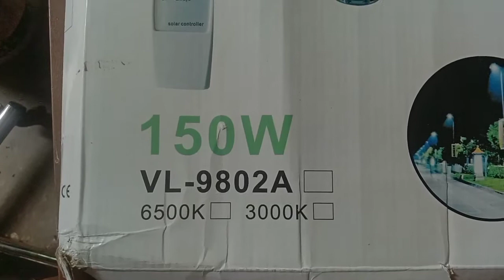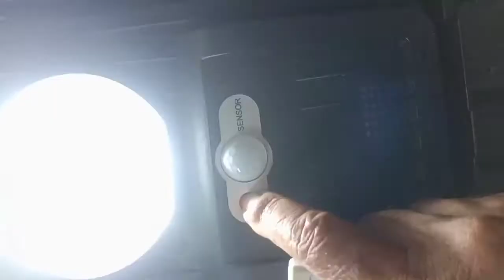Review Lampu Tenaga Surya 150 Watt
Review Lampu Tenaga Surya 150 Watt. Video kali ini mereview Lampu Tenaga Surya dengan Daya 150 Watt dan 3 buah Lampu masing - masing 50 Watt. Lampu Solar automatik 150 Watt murah cukup terang paling laku di pasaran. Lampu Tenaga Surya SERI ini menggunakan Sensor Passive Invrared yang akan menyalakan Lampu Tenaga Surya ini secara Automatis lalu kemudian nyala redup untuk memperpanjang lama nyala Lampu. Lampu Tenaga Surya 150 Watt ini dilengkapi dengan Remote Sensor.